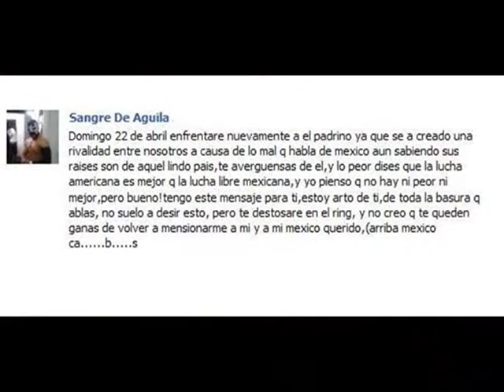El Padrino Responde a Sangre De Aguila